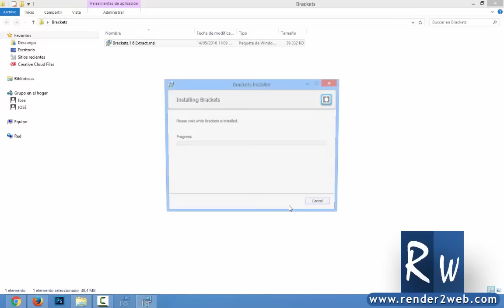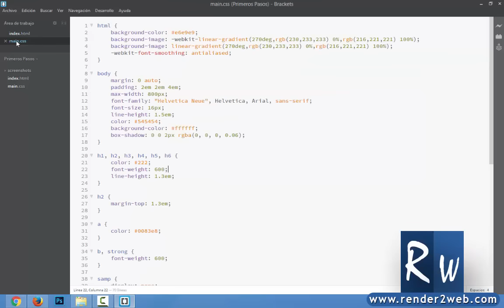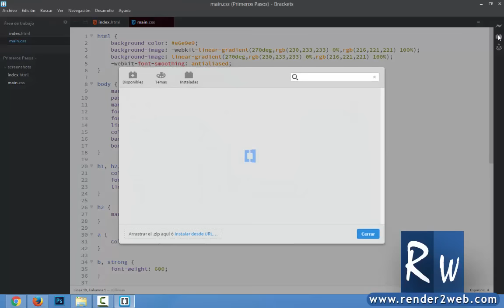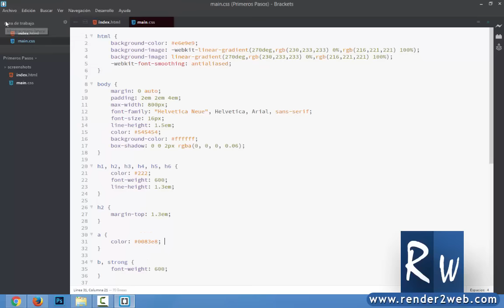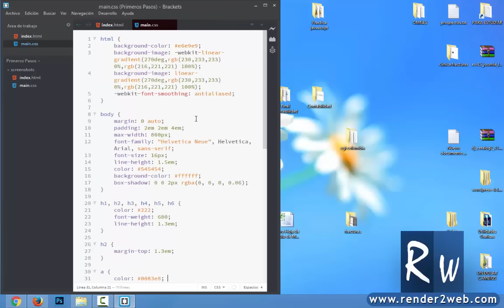Como Utilizar Brackets - Editor de Código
Tutorial donde se explica la configuración y uso del editor de código Brackets desarrollado por Adobe el cual tiene una interfaz muy amigable, muchos plugins y excelente funcionalidad